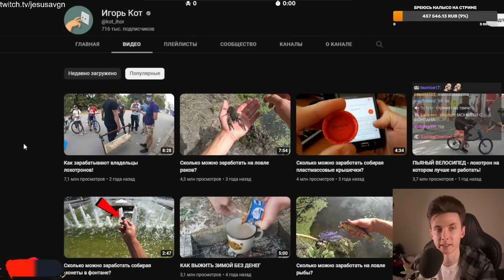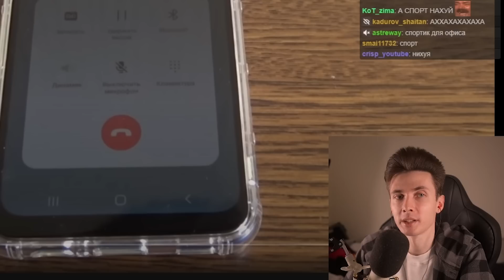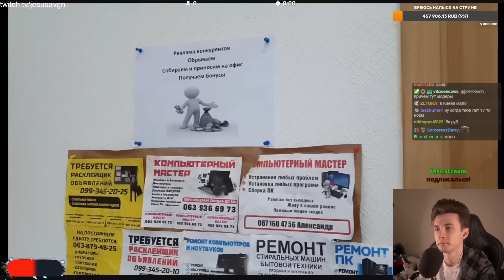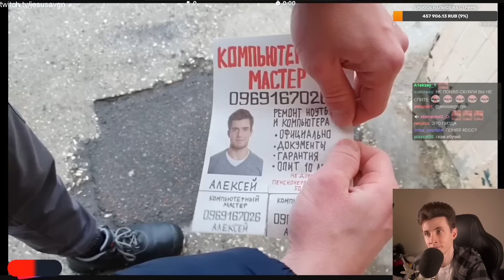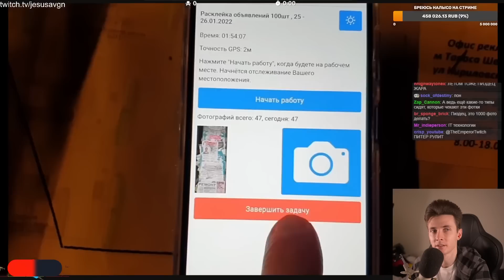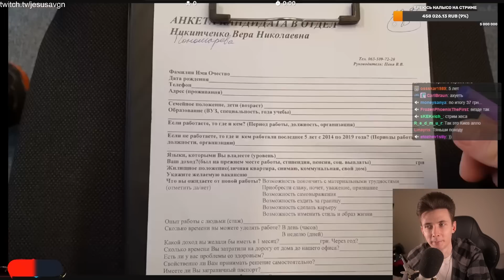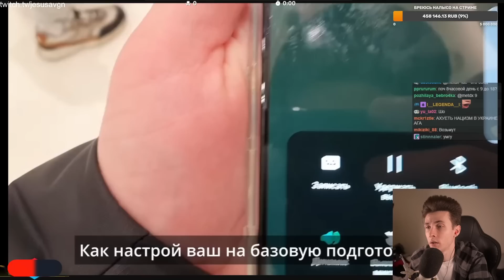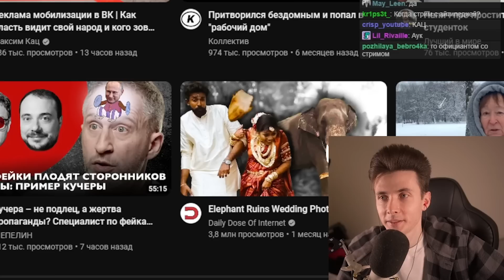ХЕСУС СМОТРИТ: Реально ли найти хорошую работу на доске объявлений?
хесус hesus стример стрим дед смотрит ded реакция игорь кот поиск работы объявления газеты сколько можно заработать расклейка